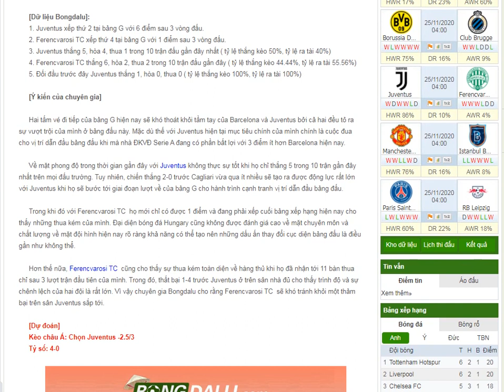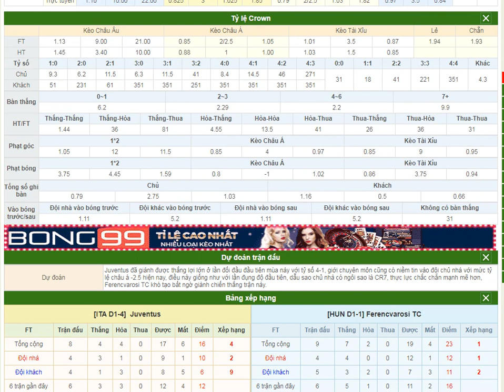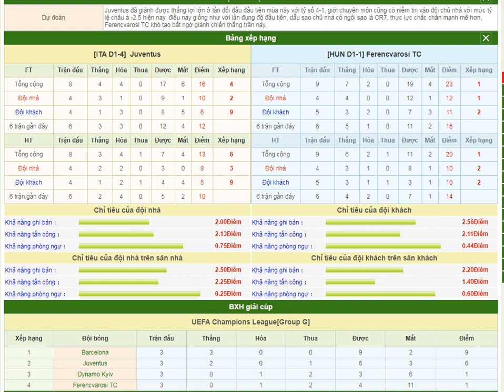Juventus vs Ferencvarosi TC- Bongdalu.com- Dự đoán full match